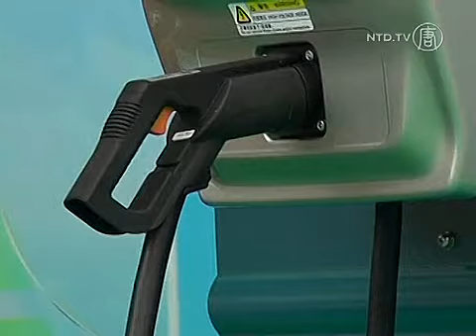BYD Luncurkan Taksi Listrik di Hong Kong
Kemacetan lalu lintas, dan polusi udara. Jalan-jalan di Hong Kong padat penuh dengan kendaraan, beberapa solusi juga bermunculan.

Pembuat mobil Perusahaan BYD meluncurkan armada taksi listrik pertama Hong Kong hari ini.

[Wang Chuanfu, CEO BYD]:
"Menurut perkiraan, jika 18.000 taksi dan 12.000 bus di Hongkong berbahan bakar solar semua diganti dengan mobil listrik atau bus listrik, pengurangan emisi akan setara dengan 800.000 mobil pribadi, emisi Hong Kong akan berkurang 50 persen."

BYD menargetkan 5.000 taksi listrik di Hong Kong pada tahun 2015. Tapi meyakinkan pasar untuk membelinya mungkin sulit.

[Eddie Wong, Sopir Taksi selama 11 Tahun]:
"Mobil listrik memiliki kelebihan, ramah lingkungan. Tapi kelemahannya ketika mengisi, akan membuang-buang waktu, karena dibutuhkan beberapa jam setiap kali mengisi."

BYD berkata dibutuhkan waktu dua jam untuk mengisi penuh mobil listrik e6, yang dapat menempuh 186 km. Tapi saat ini dengan sedikitnya infrastruktur pendukung, beberapa sopir taksi tidak ingin ambil risiko .

[Gary Fung, Sopir Taksi selama 10 Tahun]:
"Saya tidak akan. Pertama tidak ada banyak tempat untuk mengisi baterai, sehingga  harus menunggu, dan tidak bisa mengisi penuh. Juga, lalu lintas buruk di Hong Kong, jadi saya tidak berpikir itu cocok untuk Hong Kong. "

Yang lainnya ragu bahwa itu benar-benar solusi yang  ramah lingkungan, setidaknya untuk saat ini. Sebagian besar listrik China berasal dari batu bara, salah satu sumber energi paling kotor di planet ini. Sementara taksi ini dapat membantu mengurangi emisi, tetapi tidak menjawab permasalahan terbesar akan ketergantungan pada batubara.